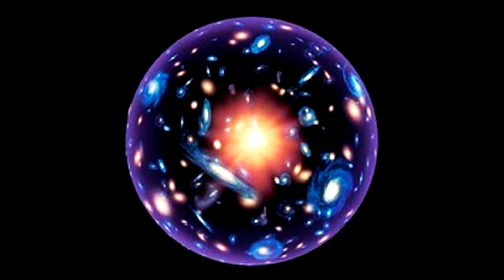ПРАКТИКИ! ВСЕПОБЕЖДАЮЩИЙ ОГОНЬ ЛЮБВИ Жизнь на НОВОЙ ЗЕМЛЕ 2020 Отец АБСОЛЮТ приняла Марта С ДНЕМ ПОБ